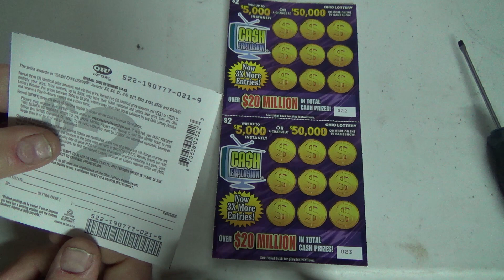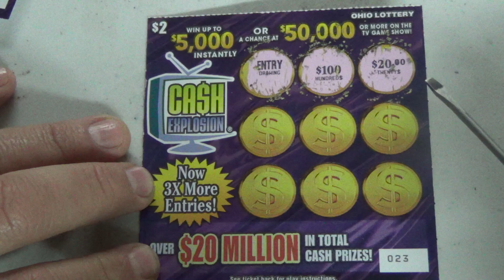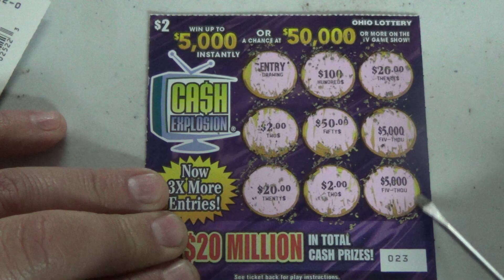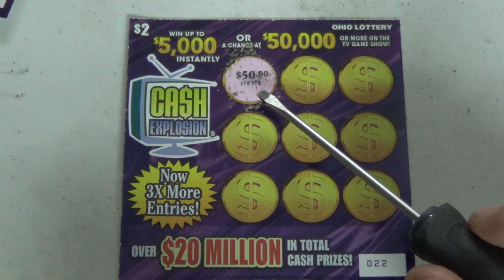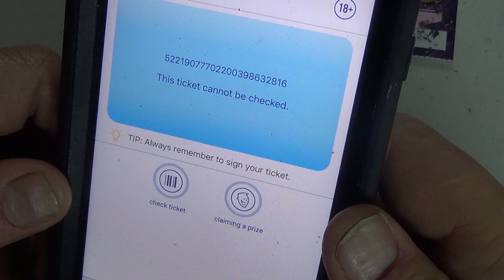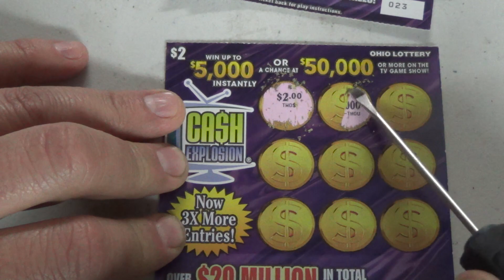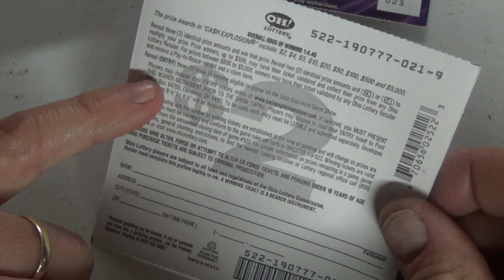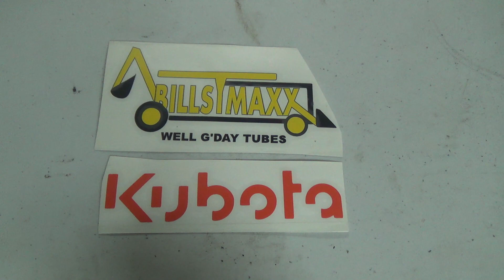Scratch card Sunday...Thank you Richard ..Potential Winner but I'm not sure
Hey if you would like to send a card in mail it to
Billstmaxx
12 Cemetery Rd
Mono Ontario
Canada L9W-5W3